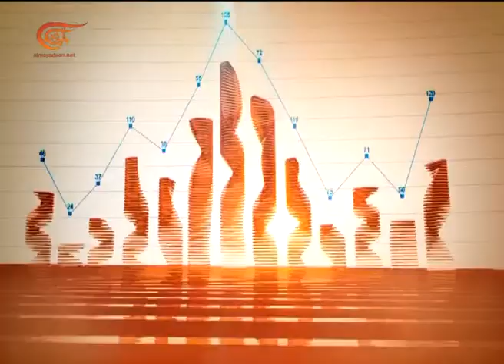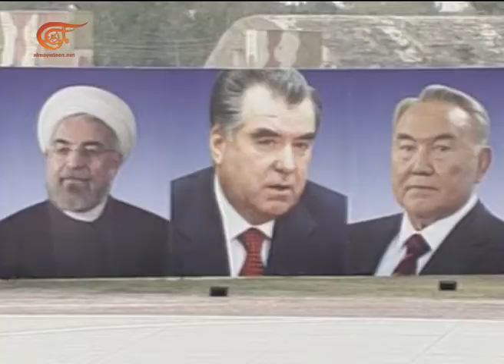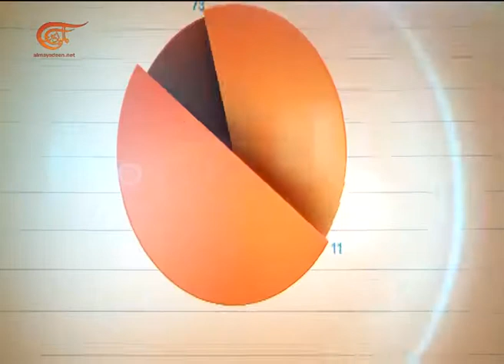الإقتصادية | 2017-03-01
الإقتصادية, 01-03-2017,